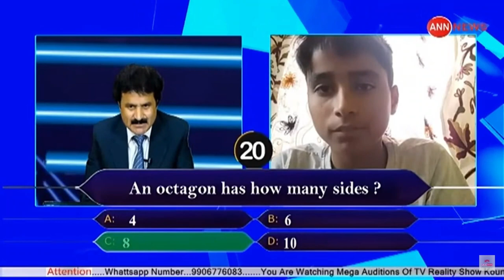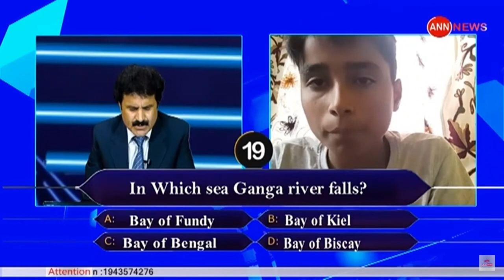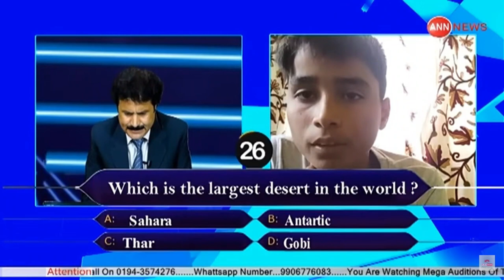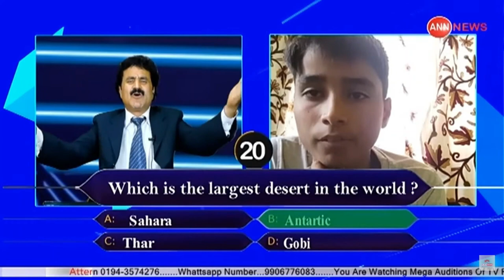Soban Wani 9th Class Student From Sogam Lolab Qualifies KBL Auditions & Made it To Hot Seat.